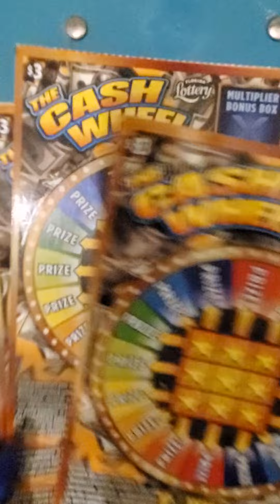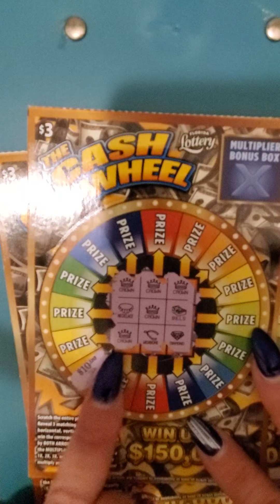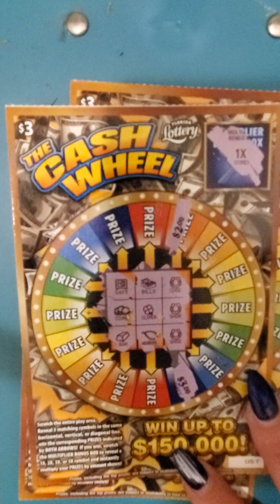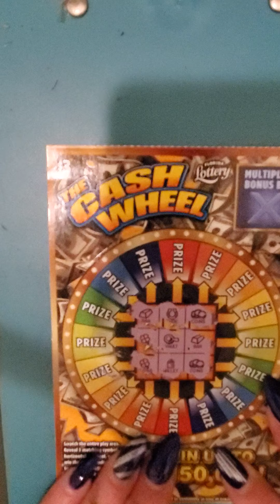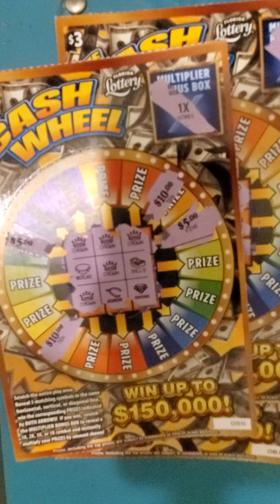3/$3 The Cash Wheel Fun Ticket & winners